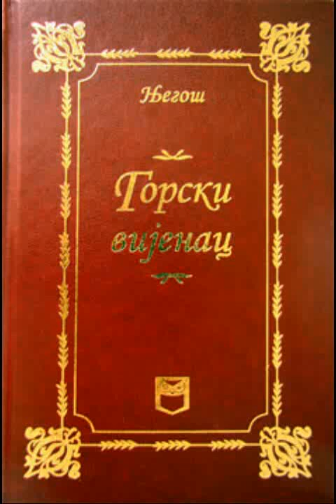Gorski vijenac-Njegos GIMNAZIJA"SLOBODAN ŠKEROVIĆ"